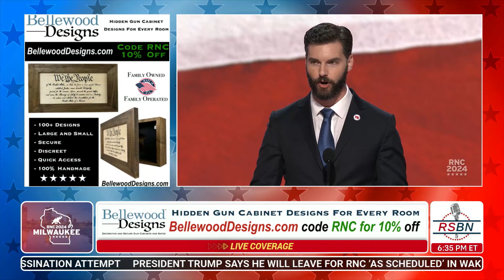WATCH: Chairman Hayden Padgett Speaks at 2024 RNC in Milwaukee, WI - 7/16/2024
Tune in to RSBN for live coverage of the entire 2024 Republican National Convention.
Coverage on July 16 begins at 3:00 p.m. ET.

The Birch Gold Group: Get your free Gold IRA information kit simply by going today!

and grab your Medical Emergency Kit right now.

Free Trump Book: Get your free Trump book! Just pay a small shipping and handling fee!

Tax Network USA: Be sure you are ready for the IRS, go to get started!

BelleWood Designs: Responsible gun owners know it’s important to keep their firearms secure, decorative concealed gun cabinets are the solution.

American Financing is saving their customers an average of $854 a month, by tapping into their home's equity and wiping out high-interest credit card debt.

Stay in the loop with the latest coverage from Right Side Broadcasting Network! and download our new mobile app to get breaking news updates for Trump rallies and more.

Support RSBN:

With a mission to give you LIVE​ and UNEDITED coverage, we are backed by patriots like you when you give You can also support us by shopping directly from our partner, MyPillow, at ​mypillow.com​/rsbn and use code ​"RSBN​" at checkout for up to 66% OFF your ENTIRE order!